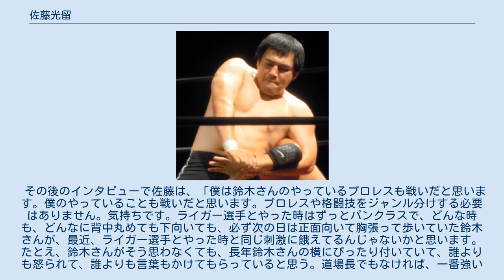佐藤光留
佐藤 光留（さとう ひかる、1980年7月8日 - ）は、日本の男性プロレスラー、総合格闘家。
本名：佐藤 弘明（さとう ひろあき）。
岡山県岡山市出身。
パンクラスMISSION所属。
岡山学芸館高等学校卒業。
 弟はindigo la Endのドラマー、佐藤栄太郎。
 中学では陸上部に所属し砲丸投を行う一方で、3年時に相撲で県3位に入賞。
高校ではレスリングで3年時に、フリースタイル/グレコローマン70kg級で全国大会3位に入賞した。
 美濃輪育久の試合を見て触発され、数々のアマチュア大会を経て1999年5月に名古屋で行われた入門テストに合格しパンクラスに入門した。
 2000年2月27日、パンクラスデビュー戦で渡辺大介と対戦し判定負け。
 2001年5月5日、パンクラスで長南亮と対戦し判定勝ち。
 2003年9月23日、DEMOLITIONで行われた「DEMOLITION MIDDLE WEIGHT 4MEN TOURNAMENT」1回戦で外山慎平にTKO勝ち。
 2004年1月18日、DEMOLITIONで行われた「DEMOLITION MIDDLE WEIGHT 4MEN TOURNAMENT」決勝で中村大介に判定勝ち、優勝を果たした。
この試合は両者の怪我の影響で2度延期されていた。
試合後、リング上でパンクラス無差別級王者ジョシュ・バーネットに宣戦布告した。
 2005年1月30日、第2回プロ・アマオープン キャッチレスリングトーナメント100kg未満級に出場。
決勝で内藤征弥に判定勝ちし、優勝を果たした。
 2007年11月25日、『格闘王国LIVE2007』でプロレスリングElDoradoの豪と総合格闘技ルールで対戦し、引き分けに終わる。
12月22日、パンクラスでジョシュ・バーネットとキャッチレスリングルールで対戦し、チョークスリーパーで一本負け。
 2008年3月10日、パンクラスismから、鈴木みのるが所属するパンクラスmissionに移籍。
プロレスのリングへの参戦を表明し、5月24日のDDTプロレスリングのハードヒットでデビューした。
若手時代にネオブラッドトーナメントでバックドロップやスパイン・バスターを繰り出したこともあり、元々プロレス志向が強かった。
 2009年11月29日、DDT後楽園大会においてUWA世界6人タッグベルトを獲得、自身初となるプロレスタイトルとなった。
 2010年2月28日、初の自主興行でもある『佐藤光留デビュー10周年記念興行「BEST SNIPE 〜変態狙撃祭り」』を新宿FACEにて開催。
 2010年7月3日、ZST BATTLE HAZARD 04で渋谷修身の引退ラストマッチで対戦し、ストレートアームバーで一本勝ち。
 2010年7月25日、全日本プロレスに初出場し『2010 ジュニア・ヘビー級リーグ戦』の開幕戦にて大和ヒロシを相手に投げっぱなしジャーマンにより勝利。
メイド服を投げ捨てデッド・オア・アライブの試合を体現した。
 2010年9月29日、紅白プロレス合戦にて第2代世界佐藤級王者となった。
 2010年9月30日、中澤マイケルとのコンビによる『変態團』が、自主興行である『変態團興行 〜R指定だよ、全員集合〜』で一夜限りの復活。
バラモン兄弟を相手に変態的な試合を尽くすもバラモン・シュウのゾンビキングにより敗戦。
だが興行は大「変態」コールで包まれる大盛況となった。
 2010年10月7日、DDTプロレスリングがプロレス業界初の試みであるDDT48総選挙を行い、498票を集め2位となった。
ちなみに1位の男色ディーノとは14票差であった。
9月30日に行われた「変態團」興行での実績とUstream放送「佐藤光留の愛LOVE寂聴クリニック」での大喜利などによる選挙活動が報われた。
目的の1位特典のKO-D無差別級挑戦権は手に入れそこなったが2位入選と意気込みを評価され10月24日に飯伏幸太とのシングルの機会を与えられこれに勝利、その後のアピールが認められたため11月14日にKO-D無差別級挑戦が決まった。
 2010年11月14日、DDT大阪大会にて開催されたKO-D無差別級選手権試合において、王者HARASHIMAに勝利し、ベルト...